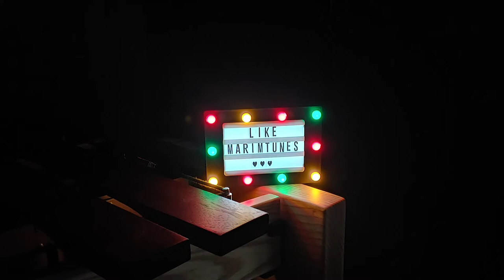OneRepublic (Top Gun: Maverick) - I Ain’t Worried (Marimba Cover)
요즘 인기가 많은 영화 탑건 OST I Ain't Worried를 커버해 봤어요~!
인기가 많은 만큼 음악도 정말 좋은 것 같네요 :D

I covered the popular movie "Top Gun" OST "I Ain't Worried"!
I think the music is really good as it is popular :D